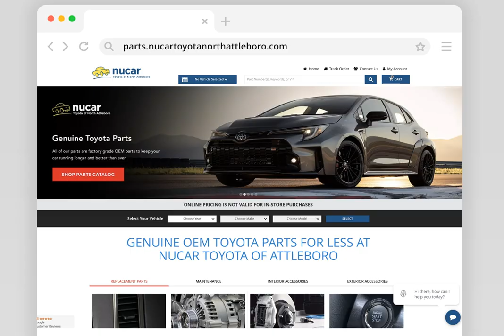2016-2021 Toyota Stainless Steel Exhaust Tip Chrome Tundra - PT93234160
Manufacturer: Toyota
Part Number:  PT93234160

VEHICLE FITMENT

2021 Toyota Tundra 1794 Edition, Limited, Platinum, SR, SR5, TRD Pro 5.7L V8 - Gas
2020 Toyota Tundra 1794 Edition, Limited, Platinum, SR, SR5, TRD Pro 5.7L V8 - Gas
2019 Toyota Tundra 1794 Edition, Limited, Platinum, SR, SR5, TRD Pro 4.6L V8 - Gas, 5.7L V8 - Flex, 5.7L V8 - Gas
2018 Toyota Tundra 1794 Edition, Limited, Platinum, SR, SR5 4.6L V8 - Gas, 5.7L V8 - Flex, 5.7L V8 - Gas
2017 Toyota Tundra 1794 Edition, Limited, Platinum, SR, SR5, TRD Pro 4.6L V8 - Gas, 5.7L V8 - Flex, 5.7L V8 - Gas
2016 Toyota Tundra 1794 Edition, Limited, Platinum, SR, SR5, TRD Pro 4.6L V8 - Gas, 5.7L V8 - Flex, 5.7L V8 - Gas

Buy With EB Toyota Parts and Save! Stick with the kind of parts your Toyota was built with - Genuine Toyota Parts! Are you looking for factory original Toyota parts and accessories for your car and truck? You've have come to the right place, we are a genuine Toyota Dealership located in North Attleboro Massachusetts. You can rest assured knowing that whatever Toyota car or truck part you order is the same as the one originally designed and fitted for your Toyota by Toyota. You will find that our pricing and service is unbeatable. We look forward to doing business with you! Genuine Toyota Parts are manufactured specifically for your model year Toyota. They're just like the parts your vehicle was built with, so they're the best choice in terms of fit, performance, and overall quality We believe that your Toyota deserves no other than genuine Toyota parts. If for any reason you are not sure of which parts to order you can always contact us at Boch Toyota South Parts Center for assistance and one of our Toyota specialist will be happy to help you. Should we not carry a part for which you're searching, we can always order it for you and receive it within a timely manner.